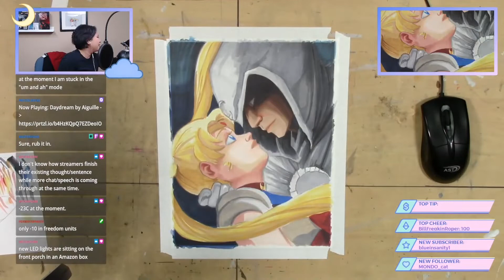Let's Draw! - Sailor Moon X Moon Knight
When Disney+ announced the Moon Knight series, I was very confused.  As a Sailor Moon fan first and Marvel comic fan second, the Moonlight Knight always came to mind!  Here is a mash up of a Sailor Moon and Moon Knight meetcute!

This was originally recorded January 18 and 20th on Twitch.

Supplies:
Prismacolor Alcohol Markers
Sakura Micron Pens